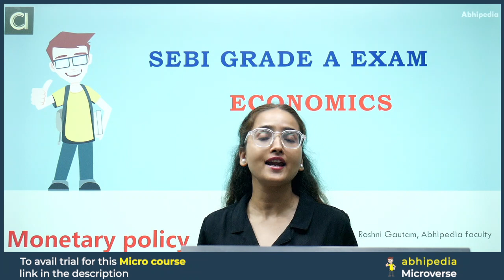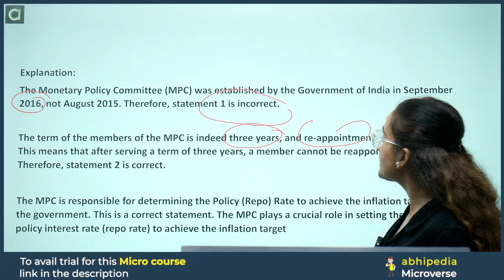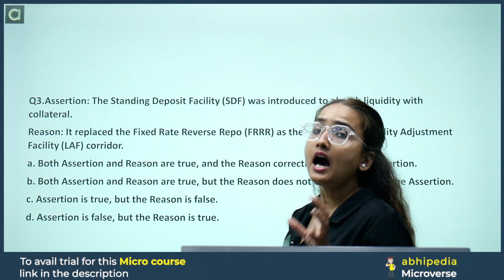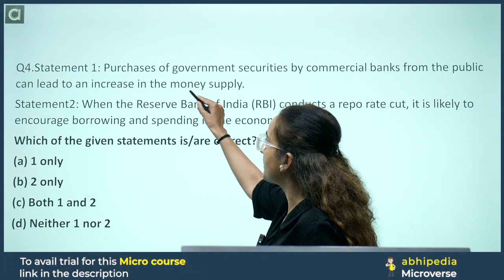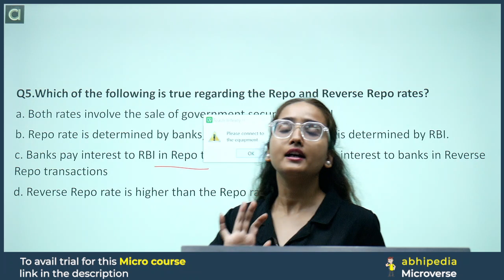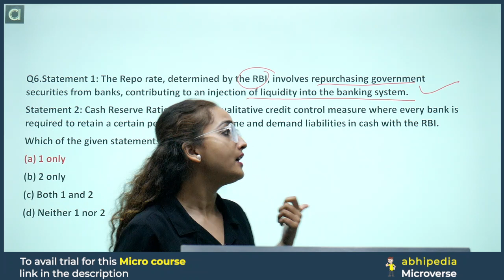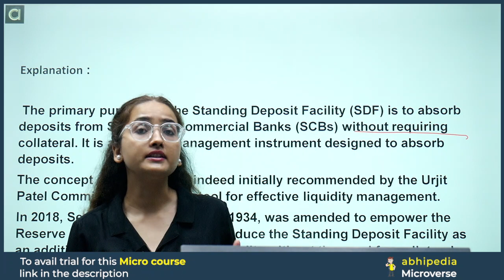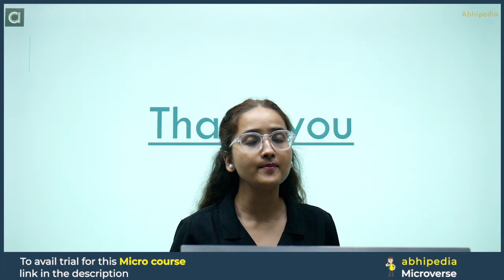SEBI Grade A Exam 2024 | Economics | Monetary policy Mcq's | Session -3 | Micro Course | abhipedia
more info SEBI Courses Call @ 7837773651